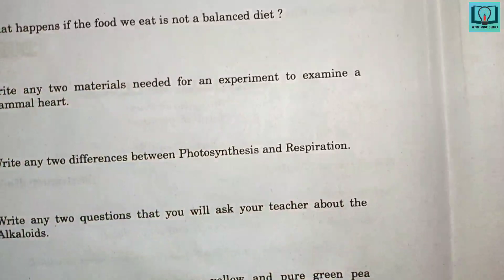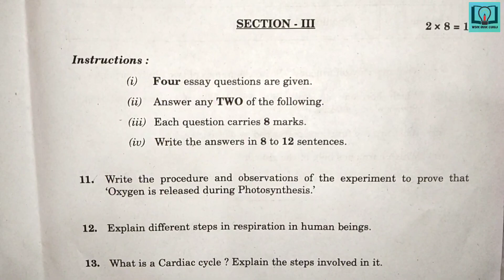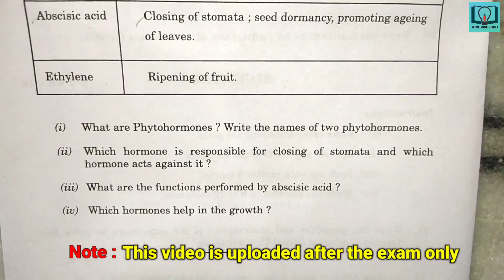10th class | Biology | Summative Assessment - 2 | Question paper |SA-2 |Biology sa2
10th class | Biology | Summative Assessment - 2 | Question paper |SA - 2 | Question paper |Biology sa2

10th class question paper
10th class sa 2 question paper
10th class question paper
10th class question paper
10th class telugu question paper
10th class hindi question paper
10th class english question paper
10th class maths question paper
10th class physics question paper
10th class biology question paper
10th class social question paper
10th class telugu sa 1 question paper
10th class hindi sa 1 question paper
10th class english sa 1 question paper
10th class maths sa 1 question paper
10th class physics sa 1 question paper
10th class biology sa 1 question paper
10th class social sa 1 question paper
10th class telugu sa 2 question paper
10th class hindi sa 2 question paper
10th class english sa 2 question paper
10th class maths sa 2 question paper
10th class physics sa 2 question paper
10th class biology sa 2 question paper
10th class social sa 2 question paper
10th class all question papers
10th class Summative Assessment question papers
10th class telugu Summative Assessment question paper
10th class hindi Summative Assessment question paper
10th class english Summative Assessment question paper
10th class maths Summative Assessment question paper
10th class physics Summative Assessment question paper
10th class biology Summative Assessment question paper
10th class social Summative Assessment question paper
10th class all subjects Summative Assessment question papers
10th class physical science sa 1 question paper
10th class physical science sa 2 question paper
10th class physical science Summative Assessment question paper
10th class question papers
10th class Telangana question papers
10th class ts question papers
10th class District Common Examination Board question papers
10th class all subjects District Common Examination Board 1 question papers
10th class all subjects District Common Examination Board 2 question papers

💥NOTE💥 : This is the paper of TELANGANA which is uploaded to know other students about the type of questions and the way they ask the question in examinations

💥NOTE💥 :  This video is uploaded after the EXAMINATION only